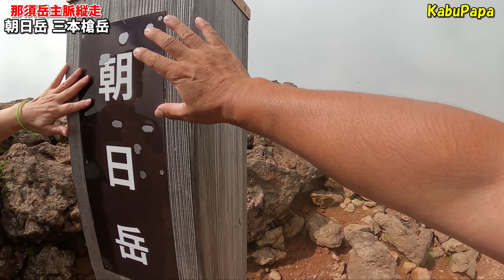4K映像✴︎百名山【那須岳縦走】朝日岳ー1,900m峰ー三本槍岳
2021年7月31日
那須岳主脈縦走 朝日岳 三本槍岳

6時40分 峠の茶屋駐車場
7時00分 登山口
7時27分 中の茶屋跡
8時03分 峰の茶屋跡避難小屋
8時09分 朝日岳に向かう
8時43分 クサリ場
8時55分 朝日の肩
9時11分 朝日岳 1,896m
9時28分 朝日の肩に戻る
9時43分 熊見曾根(東端)
10時00分 1,900m峰
10時37分 北温泉分岐
11時13分 三本槍岳 1,917m
11時50分 三本槍岳を下りる
14時13分 峠の茶屋駐車場戻り

茶臼岳　朝日岳　三本槍岳

●使用機材 カメラ
Panasonic DC-GH5
Panasonic DMC-FZ300